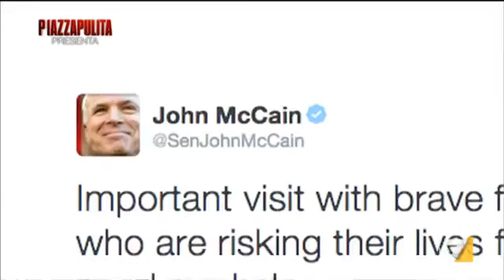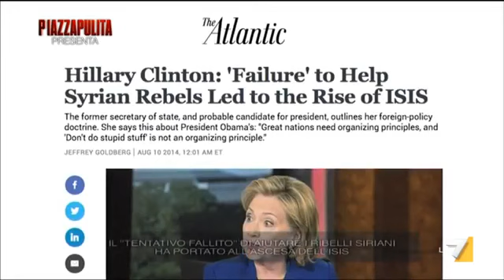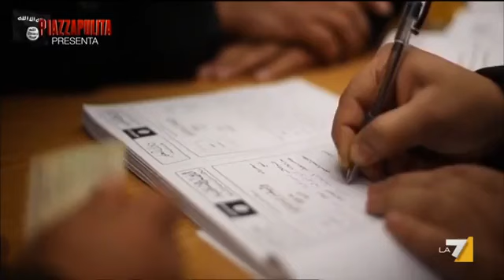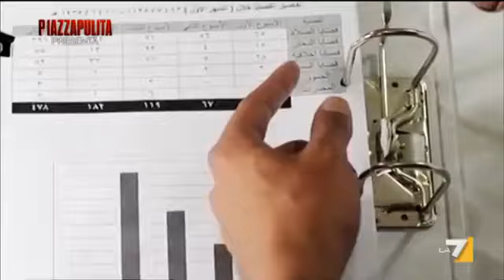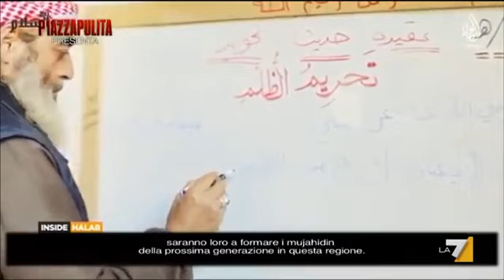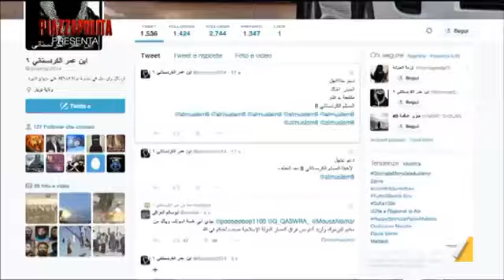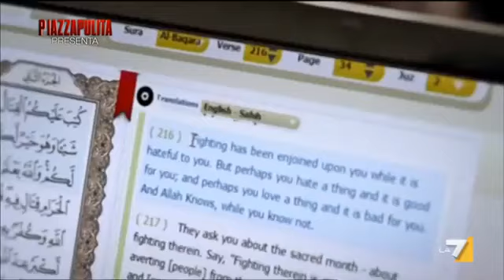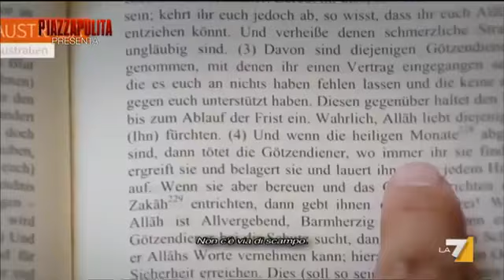documentario-lo stato islamico-